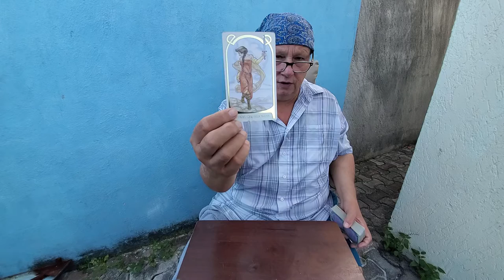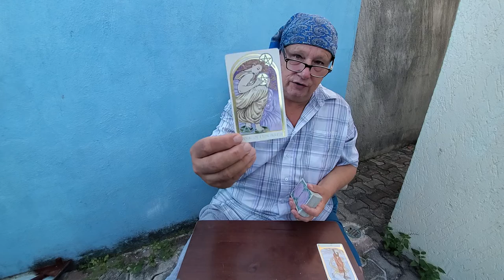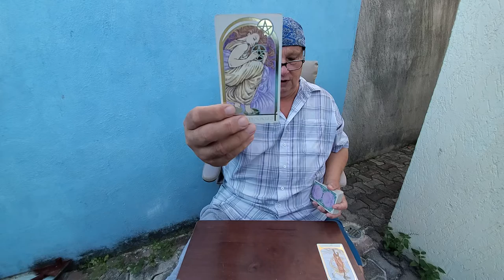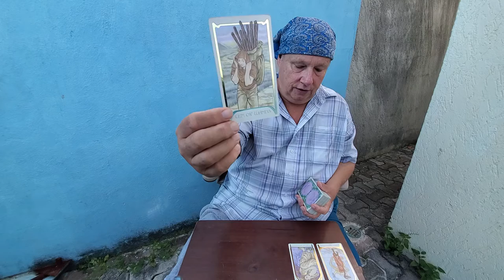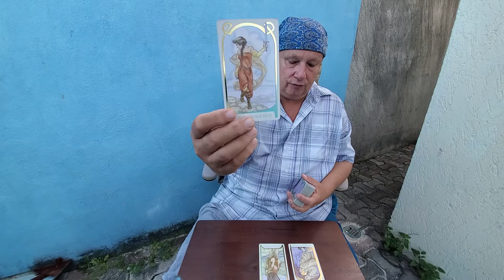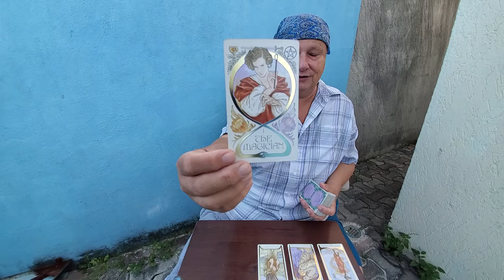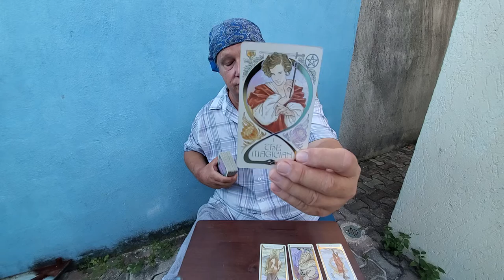Daily Collective "Soul Family" Tarot Read 💘"Fiery Spike of Energy & Powering Up" 10/11/21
Tarot Daily Collective "Soul Family" Reading for whoever resonates for 2nd half of October 2021. On manifestation, love, romance & relationship for Aries Sun, Moon, Rising & Venus energies with Soulmates, Twinflames & Life Partners.
Introduction (Recommended) 00:00
Reading 4:40